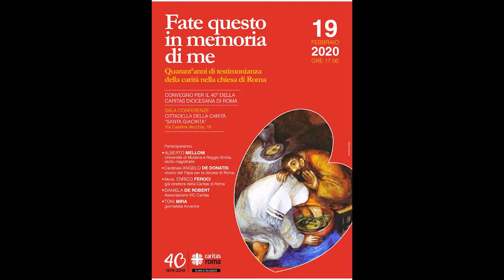Fate questo in memoria di me. Quarant'anni di testimonianza della carità nella Chiesa di Roma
Intervento di Toni Mira, giornalista di Avvenire